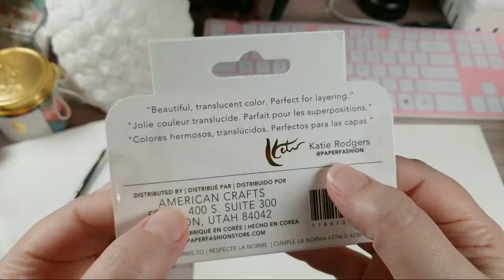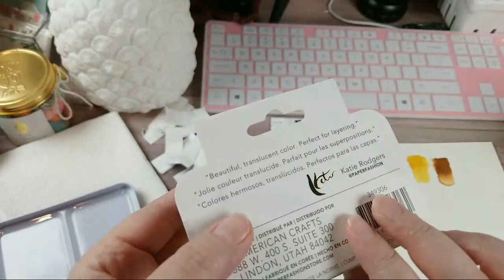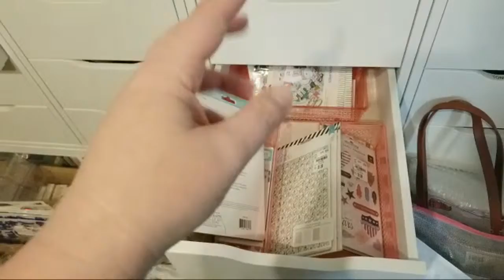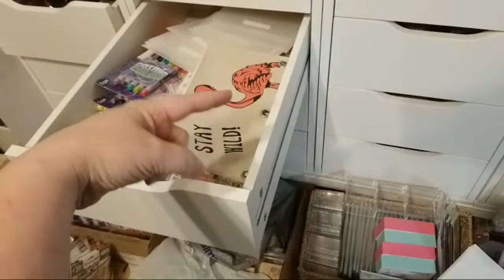Chit Chat and Watercolor demo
Hey Y'all, Sorry I did not update this sooner. As promised, I'm including the links to this watercolor pallet, and links to some wonderful YouTube Artists that I have learned quite a bit from. I hope you enjoy them as much as I do. If you have any questions, please do not hesitate to ask me.

If you are interested in learning more about watercolor, I am including links to artists here in YouTube:

Below, are links to tools that I use on a regular basis in my crafting. This will help to find more crafty goodness to share with y'all.
Blending Brush Collection:

Paper fashion Watercolor pallet:

2pk- Lawn Fawn Stamp Shammy:

Marietta Magnetic Sheets 8.5x11 (25 pk):

Clear Storage Pockets for dies and stamps (100 pk):

Kokuyo Tape Runner Long:

Kokuyo Tape Runner Refills(5 pk):

WeRMemoryKeepers Score Board:

WeRMemoryKeepers Mini Guillotine Trimmer:

Teflon Bone Folder:

Tim Holtz Glass Media Mat:

Linco Table Top Video Lighting:

Happy Crafting….

Address:
Rochelle Crawford
The Delightful Crafter
17460 I-35 N Ste 430-391